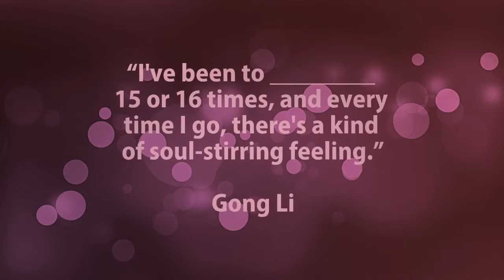QuoDeck Connect The Following Quiz #125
"I've been to 15 or 16 times, and every time I go, there's a kind of soul-stirring feeling." - Gong Li. Guess the name of this festival.